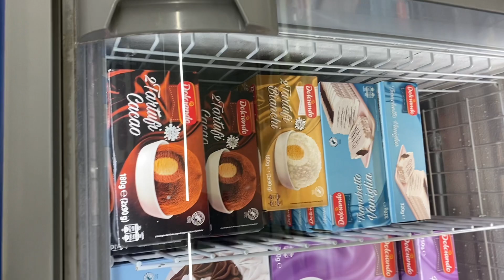What if you have no coins after going to the supermarket?সুপারমার্কেটে যাওয়ার পর কয়েন না থাকলে যা হয়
How much money is needed for a week market in Italy ইতালিতে এক সপ্তাহের মার্কেট করতে কত টাকা প্রয়োজন

Our Halloween 2023 celebration and I ate 10 eggs আমাদের হ্যালোইন উজ্জাপন এবং ১০ ডিম্ একসাথে খাওয়া

I have been buying again water prices oil in italy আমি ইতালিতে আবার পানির দামের তেল কিনছি